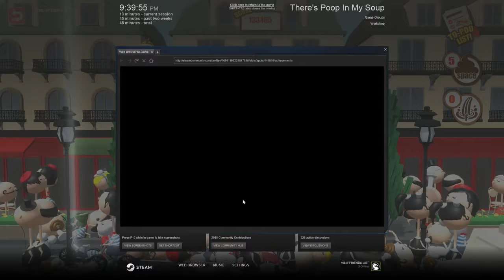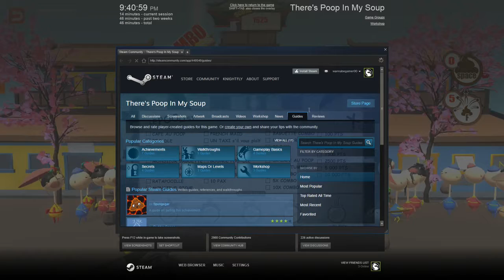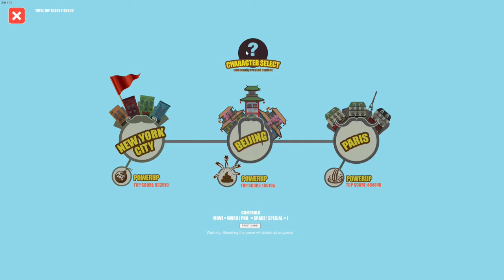WEE WEE! (Flyer & Ice Play There's Poop In My Soup Part 3)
We move to Paris to poop all over their beautiful city... More like shity. And we finally get The Floor Is Lava achievement and guess what I was right! But who is I in this case?? So many questions!